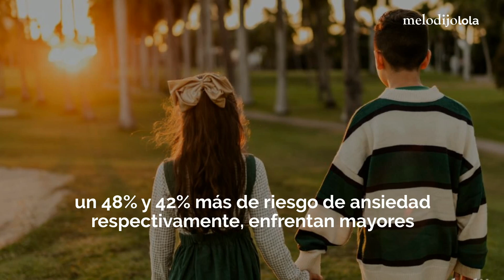Primogénitos e hijos únicos con mayor riesgo de sufrir ansiedad y depresión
Descubre cómo el orden de nacimiento afecta la salud mental de los niños, con un enfoque en primogénitos y únicos. Conoce la importancia de la prevención y tratamiento.